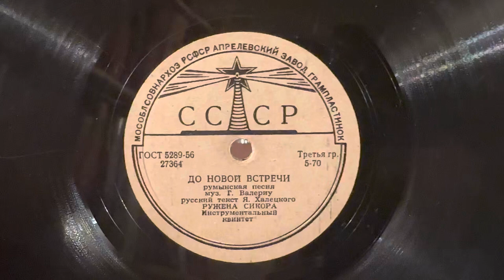До новой встречи - Ружена Сикора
До новой встречи, милый мой. Поет Ружена Сикора.